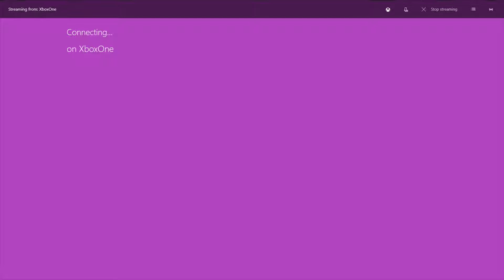SMITE Fails and Rage moments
some smite gameplay. first couple of games back in like a year. Enjoy!